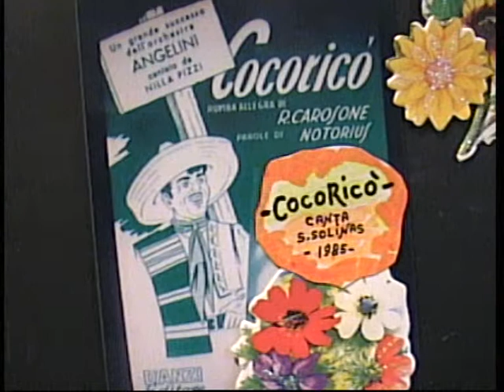Salvatore Solinas ( COCORICO' ) 1985